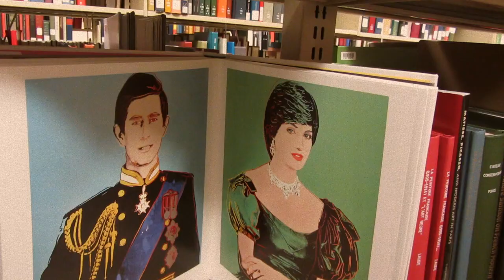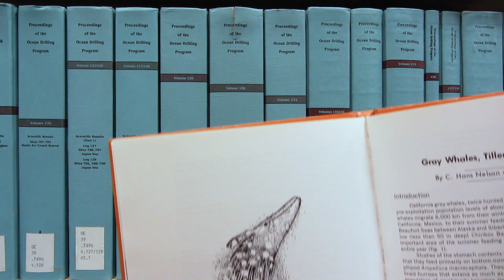Flew the Coop (Grant Gibbs)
This video displays the art and literature throughout the books at the Thomas Cooper Library (hence "Flew the Coop") at the University of South Carolina.